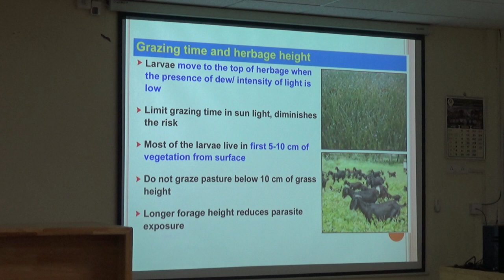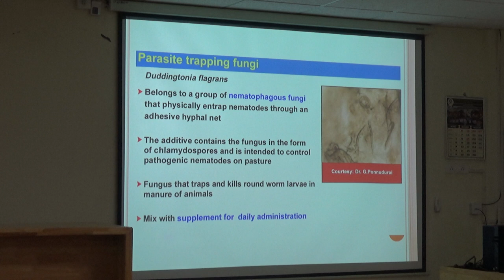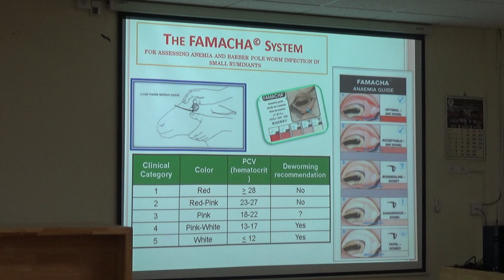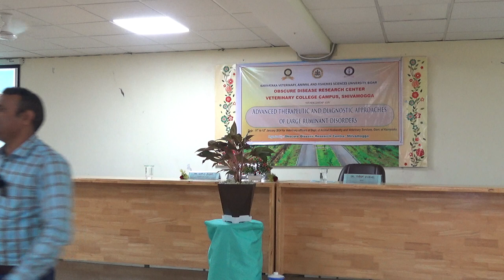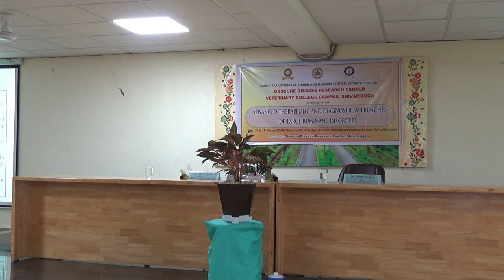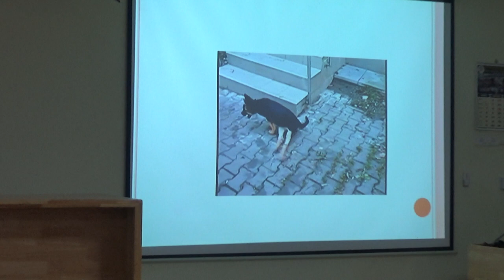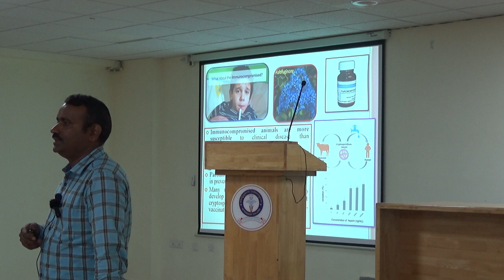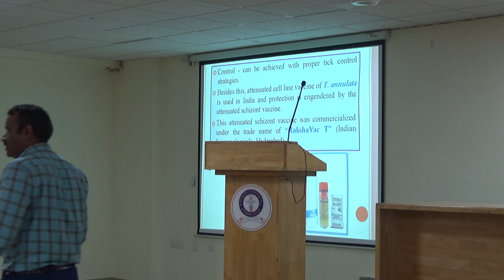Important parasitic disorders of large animals special emphasis on T. oriantalis: Dr Pradeep Part 2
Important parasitic disorders of large animals special emphasis on Theileria oriantalis: Dr Pradeep